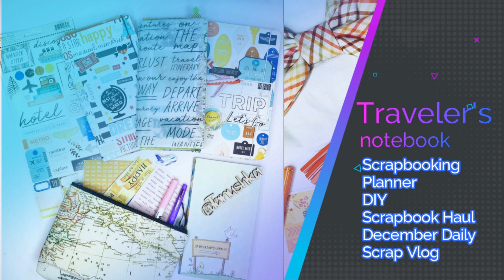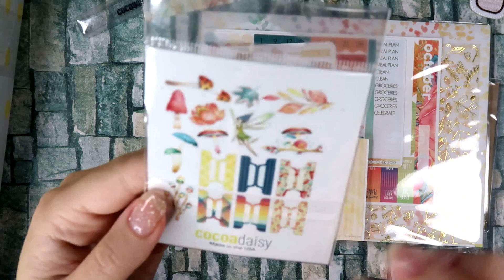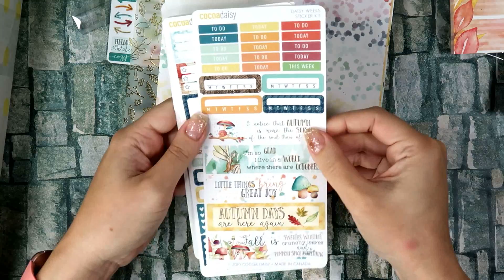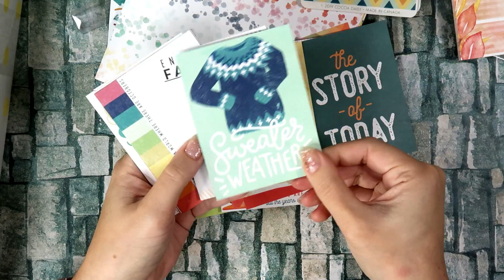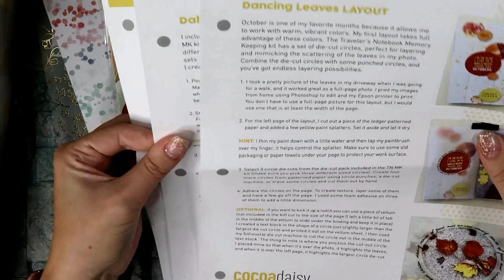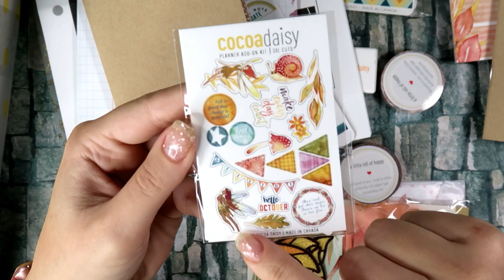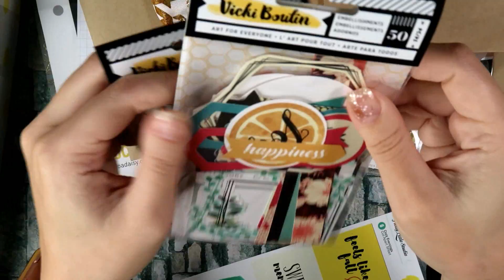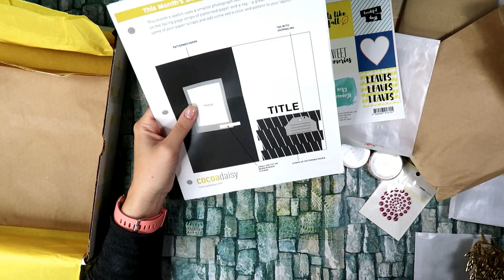#14 Scrap Box Обзор коробочки для Traveler's Notebook/Cocoa Daisy October unboxing 2019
В видео покажу новую коробочку от Cocoa daisy за октябрь месяц.

Давайте дружить!